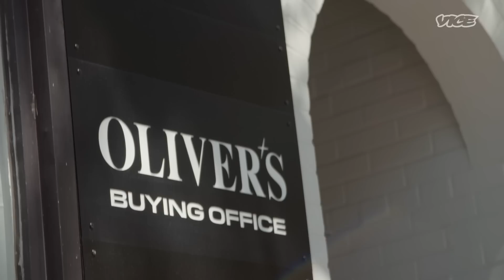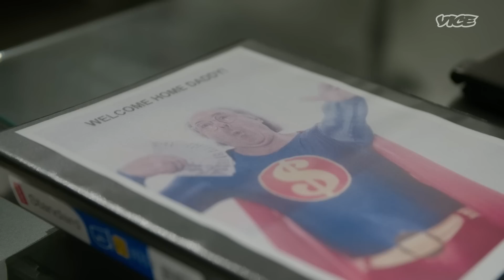Toronto’s Cash for Gold Kingpin | Local Legends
If you grew up in Ontario, you know Russell Oliver. He’s the Cashman. And, from his many outlandish, crass commercials, you know he wants to buy your gold and jewelry. But is Toronto’s cash-for-gold icon… okay? Getting older, he wants to change his ways, but can he?